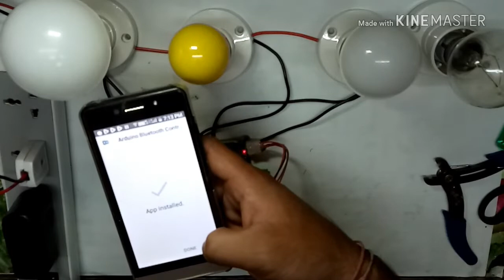control your room lights fan with your smart phon | make your home smart | creativity technology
is video main aap room ko smart kese bna skte h.agr kisi ko b apna room smart krna ho to aap mujhe cont. kr skte hai is no pe (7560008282) thanks